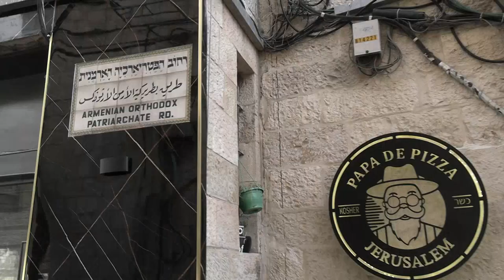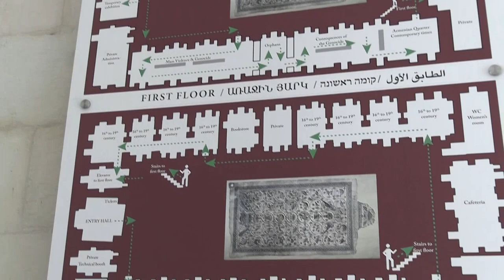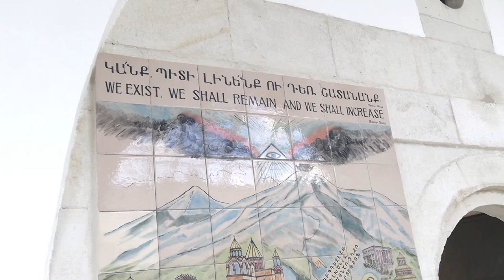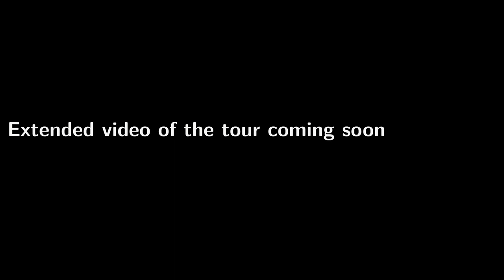The Armenian Museum, Jerusalem Old City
Last month, a new museum opened up in the Armenian Quarter of the Old City of Jerusalem recounting the story of the Armenian community in the city, which has had a continued presence here since the 4th century CE.

The Edward and Helen Mardigian Armenian Museum is spread over two floors in the beautiful Armenian Convent in the Old City. The bottom floor explains how the Armenian Community ensured their survival by navigating the twisty contours of the geopolitics of the old city while the top floor contains exhibits - including original murals - telling the sorry story of the Armenian Genocide and how a second wave of Armenians came to Jerusalem in its wake.

Admission for adults: 25 NIS.

Video / presentation: Daniel Rosehill.
Shot on the Canon XA40.
With thanks to Tzoghig Karakashian and team.